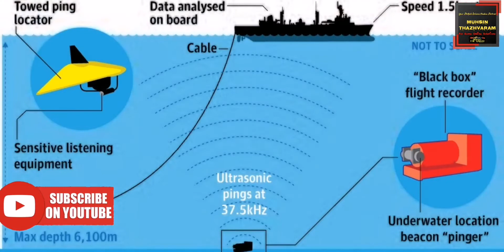Black_Box ✈️വിമാനദുരന്തത്തിന്റെ മൂക സാക്ഷി "ബ്ലാക്ക് ബോക്സ്" നിങ്ങളെ അത്ഭുതപ്പെടുത്തും😳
എല്ലാ വിമാന ദുരന്തങ്ങളുടെയും ദൃക്‌സാക്ഷിയായ ബ്ലാക്ക് ബോക്സുകളെ കുറിച്ചുള്ള എല്ലാ കാര്യങ്ങളും ലളിതമായി പരിചയപ്പെടുത്തുന്ന കണ്ടിരിക്കേണ്ട ഒരു വീഡിയോ...

വീഡിയോ ഇഷ്ടമായാൽ Like ചെയ്യുക...
ഫ്രണ്ട്സിന് Share ചെയ്യുക...
🔔 ICON Press ചെയ്യുക...

↻↻↻ഈ ലിങ്കിൽ ക്ലിക്ക് ചെയ്താൽ ചാനലിൽ അപ്‌ലോഡ് ചെയ്തിട്ടുള്ള ഉപകാരപ്രദമായ/രസകരമായ വീഡിയോസ് കാണാം.

വീഡിയോസ് മുടങ്ങാതെ ലഭിക്കാൻ താഴ്‌ വാരം ഫേസ്ബുക് പേജ് ലൈക് ചെയ്യൂ↴↴↴

♡Muhsin Thazhvaram Nellikuzhy♡